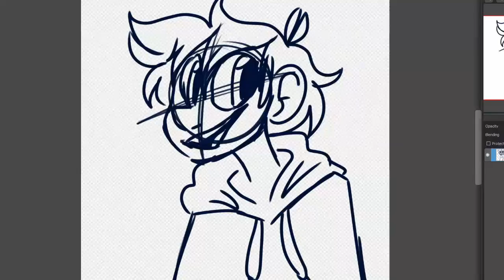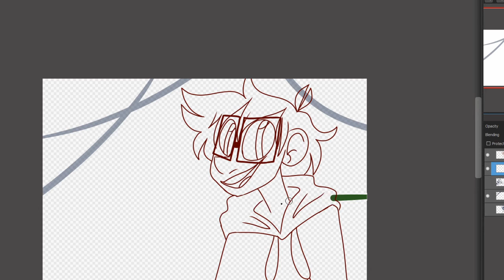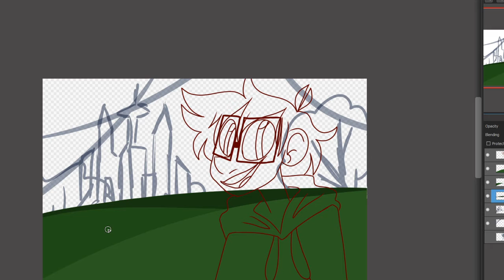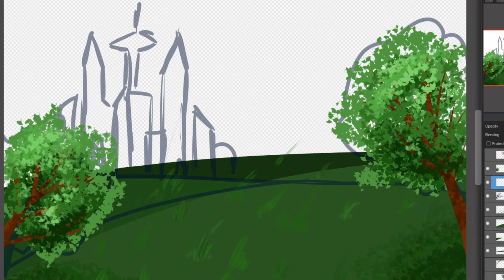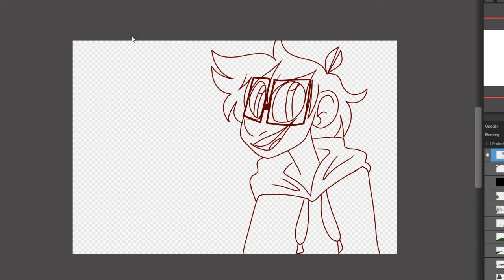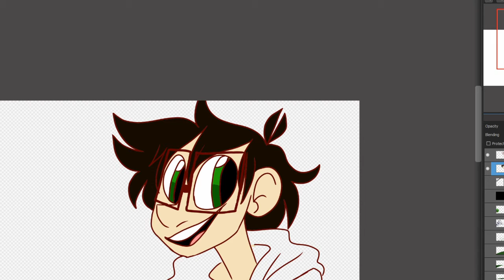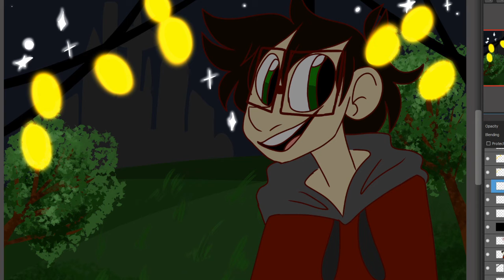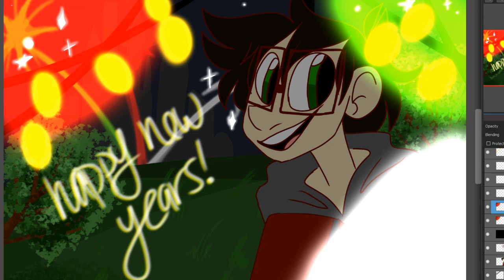HAPPY NEW YEARS |SPEEDPAINT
i hope you guys love the drawing!